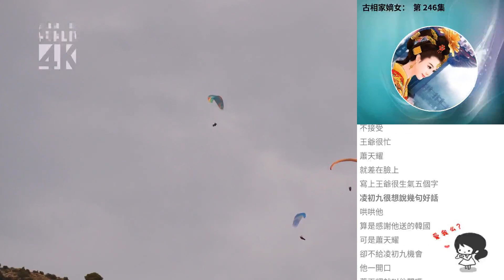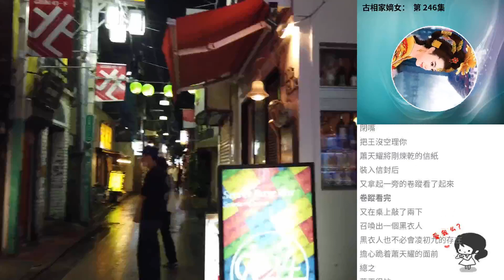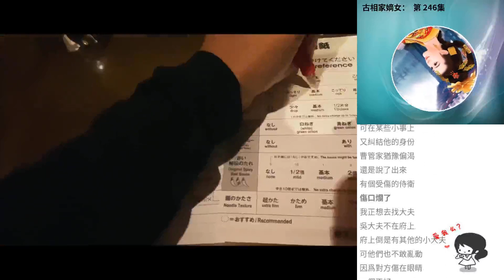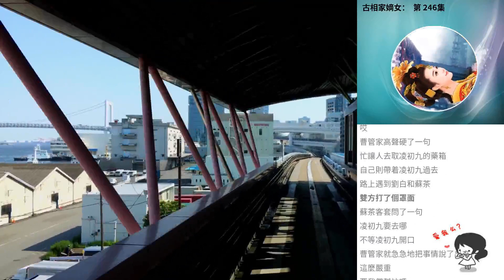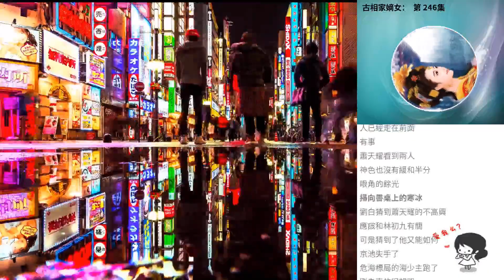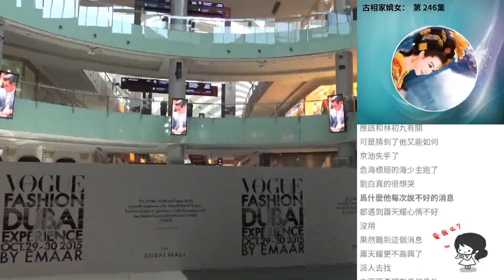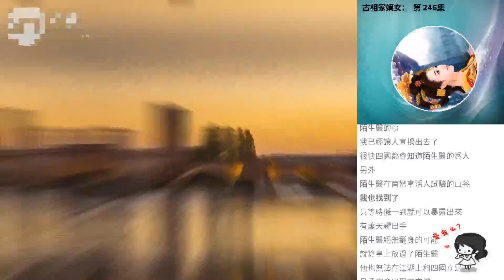古相家嫡女： 第 246集